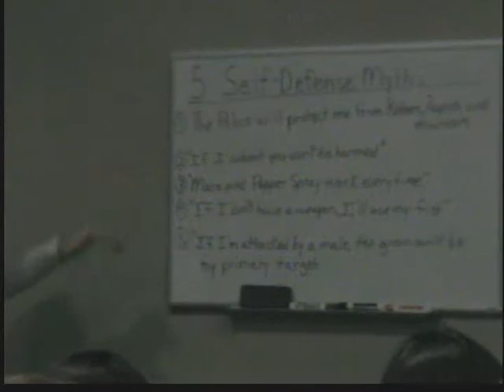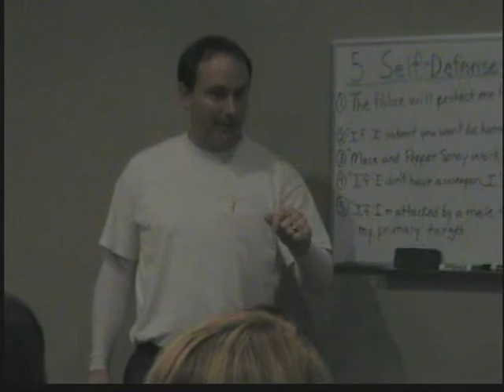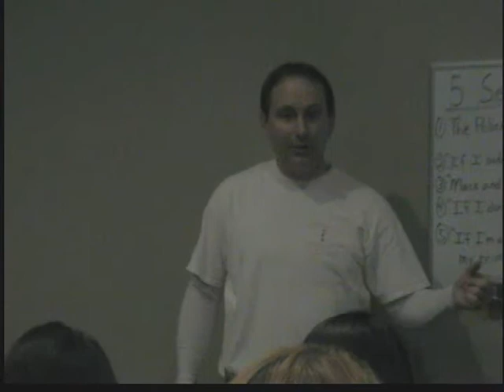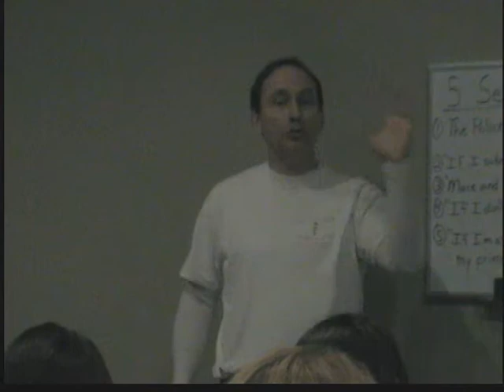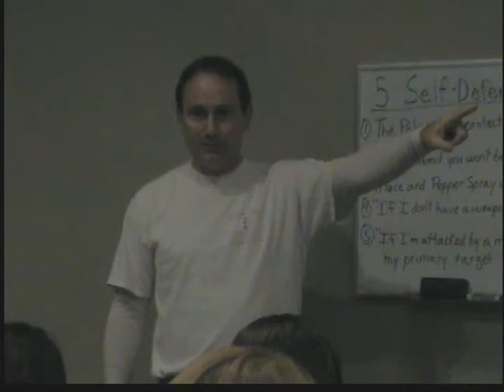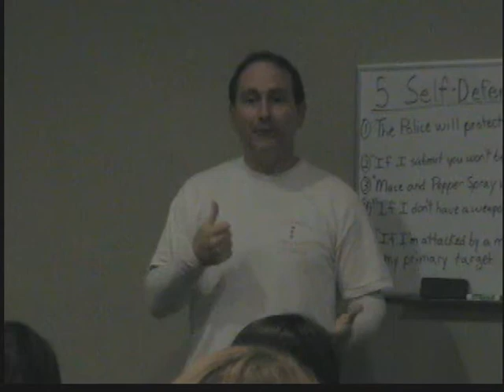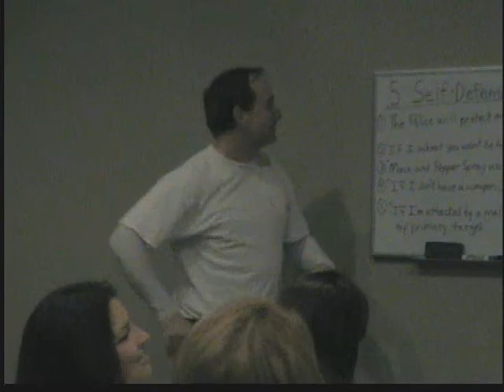Women's Self Defense Myth #2: Presented by Atlantic Warriors Wing Chun in Jacksonville Beach, FL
One of the most life-threatening, and shocking situations is the attempted abduction, or kidnapping at gun point. Unfortunately, this type of criminal activity is happening more and more often in the community.  As a result, this needs to be addressed immediately. This video deals with the psychological aspect of self-defense that MUST be done PRIOR to an attempted kidnapping. Anti-abduction training begins in your mind, before you are ever in that situation. Please listen carefully, and share this with your loved ones.